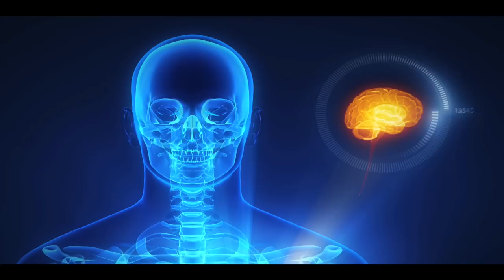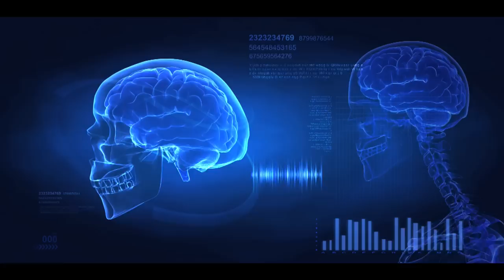NECRO - "ROCK THE KAZBAH" OFFICIAL VIDEO (Sci-Fi Theme) Science Hiphop Universe Solar System Cosmos